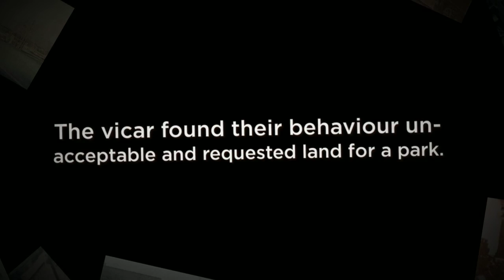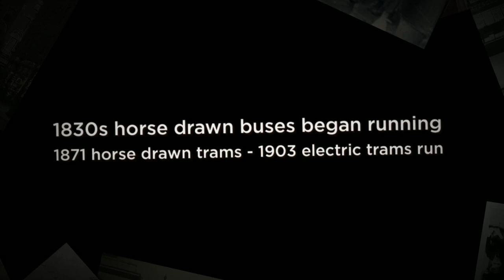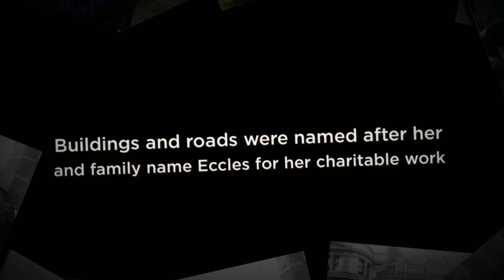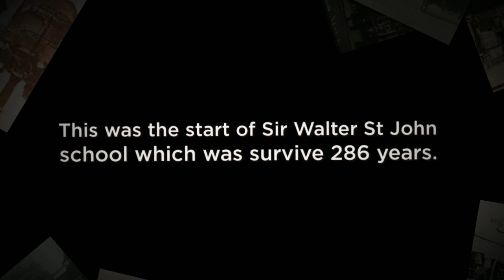Battersea History Part One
a short historical look at battersea